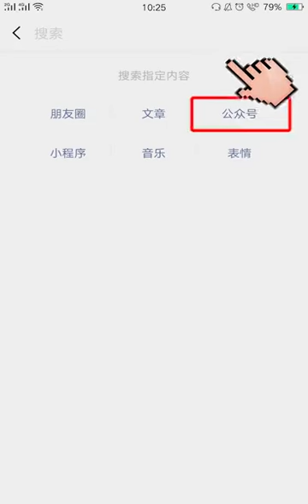八百二十三年一次的新年 ( 有七大节）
小年,立春,除夕,春节,情人节,雨水,元宵节